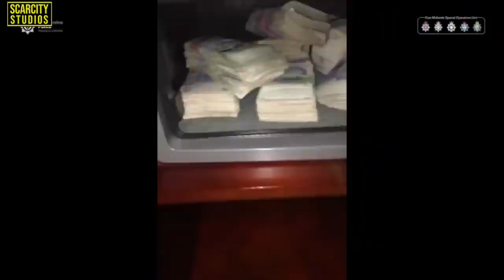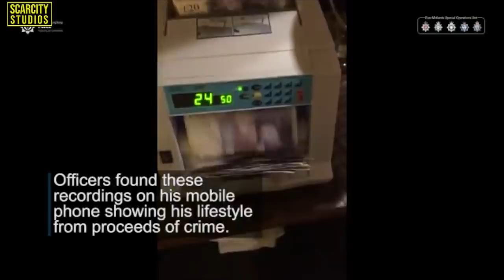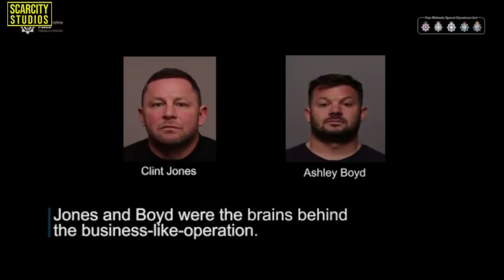Crime Gang Jailed For £1million a Month County Lines (East Midlands)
When police arrested a Merseyside drug dealer they discovered video clips on his mobile phone which showed him revelling in a lavish lifestyle.

Kevin Duncalf was arrested last summer when police targeted a drugs gang which was flooding the East Midlands with cocaine and cannabis.

But when police arrested him they found footage on his phone showing him using a digital machine to count cash and staying in expensive hotels. In one of the clips Duncalf was seen showing off luxury brands such as Berluti and Givenchy. The drug dealer can also be seen wearing a designer watch and laughing into the camera.

Duncalf, 35, of Vogan Avenue, Crosby, was jailed for 16 years last week after it emerged that he had supplied a midlands based gang with cocaine. He was wanted by police at the time in relation to a separate drugs matter.

Duncalf was found guilty of conspiracy to supply Class A drugs after a trial. The sentence will begin after he has served two years of a four year sentence for a previous conviction.

That conviction related to conspiracy to supply class A drugs (MDMA) and class B drugs (cannabis).

A police spokesman said: "Duncalf supplied cocaine from Liverpool while he was wanted by another police force for unrelated matters. The fact he was wanted didn’t deter him from continuing with his life of crime.

When he was arrested officers found recordings on his mobile showing his lifestyle, including staying in hotels counting large sums of money on a cash counting machine.

Officers recovered cash and designer clothing from his home when they executed a warrant last summer."

The investigation identified Ashley Boyd and Clint Jones as the brains behind the business-like operation. Both men were part of an organised criminal network, police said.

Boyd and Jones pleaded guilty to their part in the operation at earlier hearings.

Jones was one of the main Leicester suppliers, when officers executed a warrant at Jones’s home they found more than £57,000 in cash.

During the enforcement officers recovered cocaine, cannabis, cannabis plants, cash and designer items including customised watches.

Ashley Boyd, 34, of Chapel Close, Houghton on the Hill, Leicestershire, pleaded guilty to conspiracy to supply Class A and B drugs, and conspiracy to produce cannabis. He was sentenced to 10 years in prison.

Clint Jones, 42, of Market Garden Close, Thurmaston, Leicester, pleaded guilty to conspiracy to supply Class A and B drugs. He was sentenced to nine years in prison.

In total the 15 strong drugs gang was jailed for over 100 years in prison at Leicester Crown court.

East Midlands Special Operations Unit (EMSOU) Detective Inspector Lee Hunt said: “Between them these individuals will now serve more than 100 years behind bars. The conviction and subsequent sentences show how seriously we and the courts take these crimes.

“These criminals were part of an organised network who operated not just in Leicestershire but Nottinghamshire, Lincolnshire and Liverpool. During the enforcement we executed more than 50 warrants across those counties and cities.